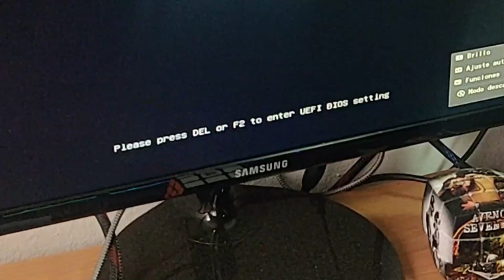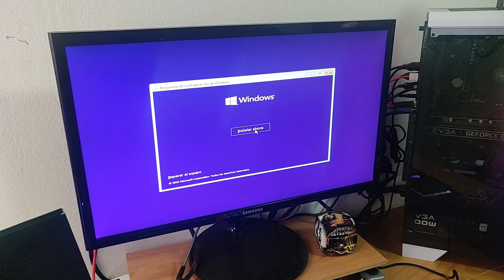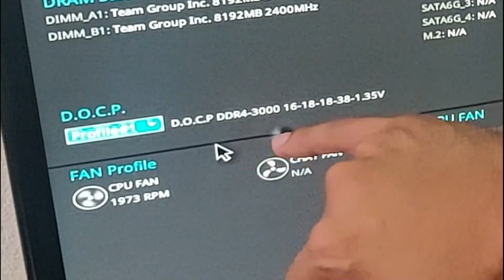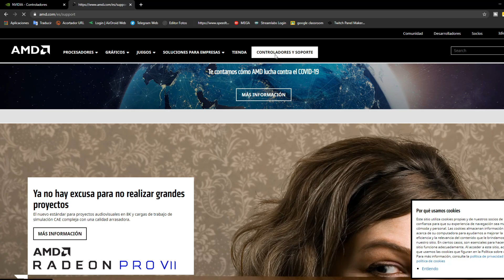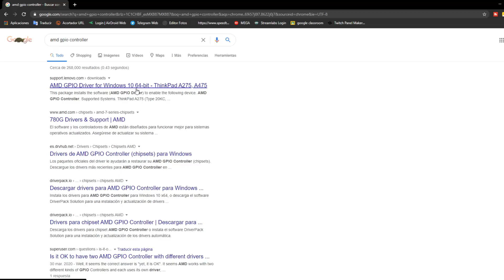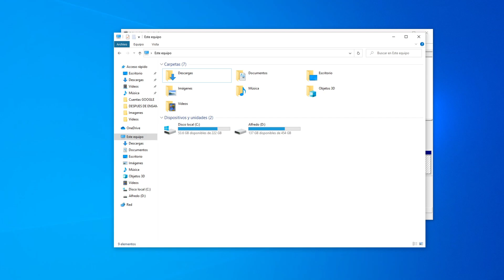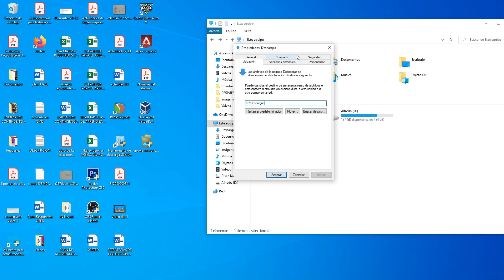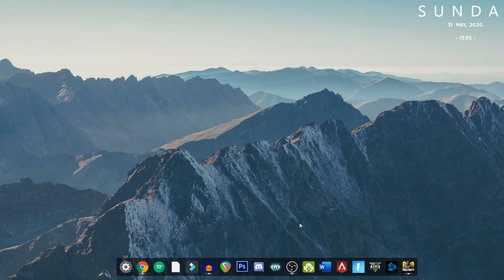¿Qué HACER después de ENSAMBLAR MI PC GAMER? | GUIA PASO A PASO 💻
DONACIONES
Si te gusta el contenido puedes donar lo que gustes.
Todo lo recaudado es para la mejora del contenido

Juego en un OnePlus6T

Juego en un PC:
-Ryzen 2600x
-16 GB ram
-Tarjeta de video gtx 1660 super